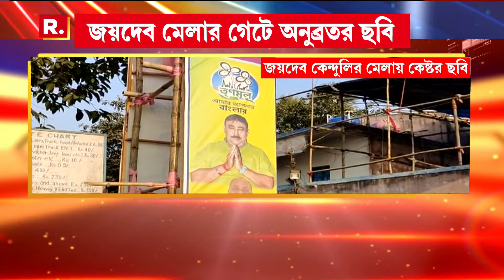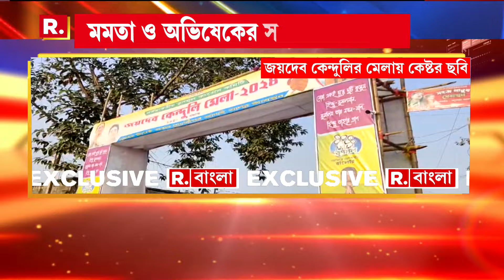এবার জয়দেব কেন্দুলির মেলায় দেখা মিলল কেষ্টর!সশরীরে না হলেও দেখা মিলল পোস্টারে।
এবার জয়দেব কেন্দুলির মেলায় দেখা মিলল কেষ্টর!সশরীরে না হলেও দেখা মিলল পোস্টারে। মমতা ও অভিষেকের ছবির নীচে রয়েছে কেষ্টর ছবি। জেল বন্দি অনুব্রতর ছবি কেন প্রবেশদ্বারের ব্যানারে?

রিপাবলিক স্বাধীন।
রিপাবলিক নির্ভীক।
আপনিই রিপাবলিক।